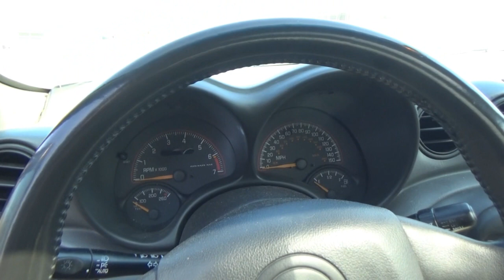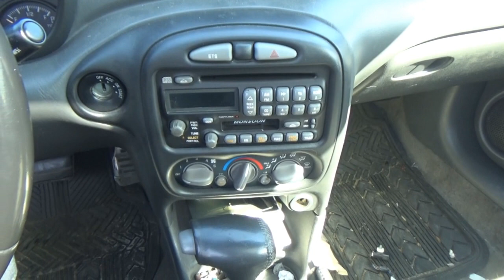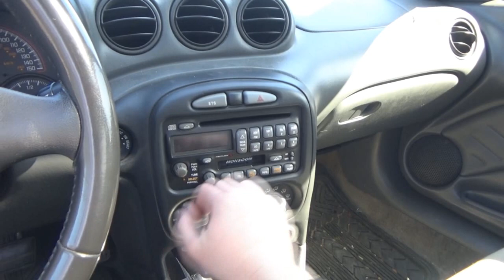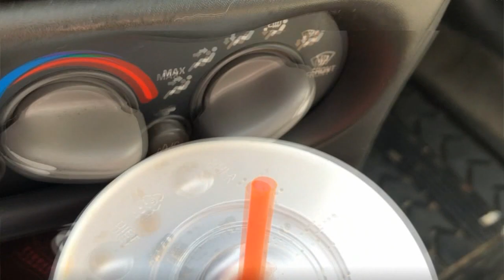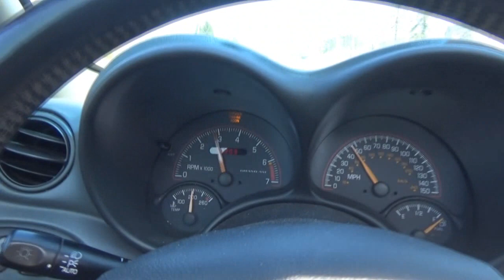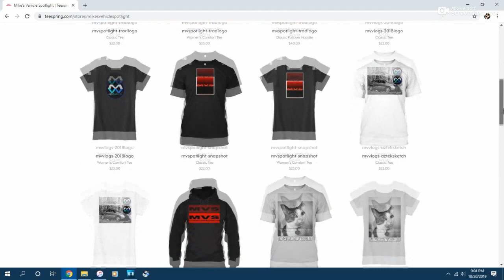MV 323 - "Why My Grand Am GT Is SO Awesome!"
In today's vlog, let's discuss why this 2003 Pontiac Grand Am GT has been AWESOME to own so far and how much money I've had to sink into it since I purchased it back in July 2020.